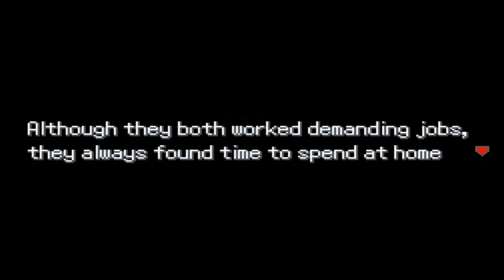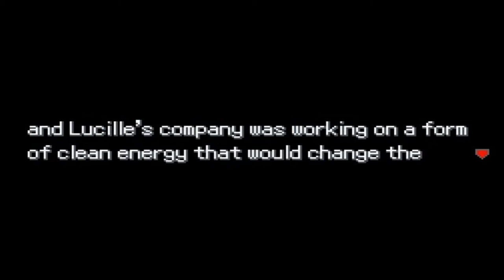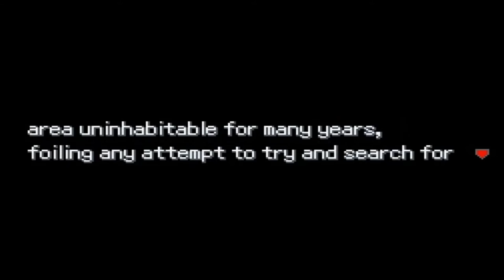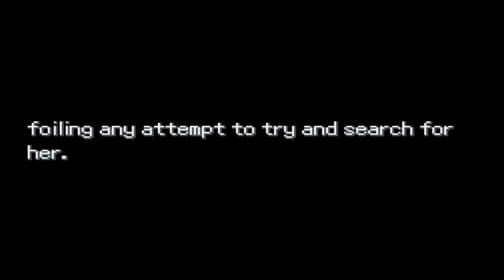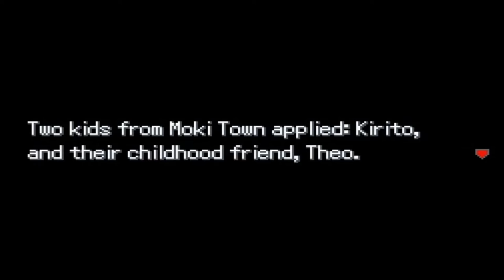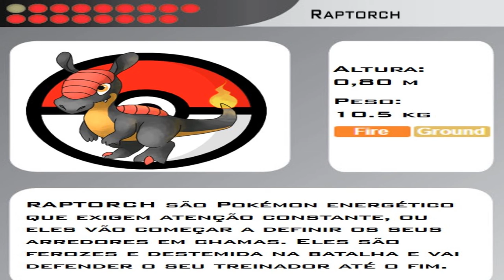Pokémon Uranium #1 (Parte 1) - Tandor, uma nova aventura!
Uma nova aventura se inicia no mundo Pokémon, desta vez na região de Tandor, na qual o aventureiro Edu irá começar uma nova jornada Pokémon. Ele escolherá seu Pokémon Inicial e iniciará sua aventura pelas terras desconhecidas dessa região. Pronto para seguir essa nova aventura de Edu? Então não perca as novidades dessa nova série!

Edu jogou Pokémon Uranium nesse vídeo.

Quer entrar para a Vultra? Então use o link abaixo!!

Quer entrar na Bent Pixels? Então use o link abaixo!!

"Vida longa a Josefo!"